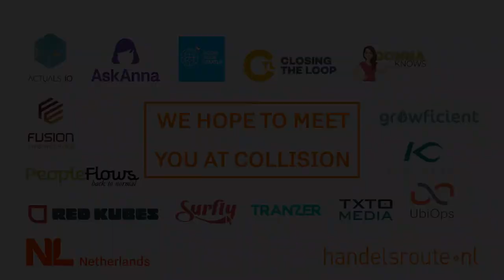Collision 2021 NL delegation - UbiOps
UbiOps is an easy-to-use deployment and serving layer for your data science code and machine learning / AI models that allows you to bring your data analytics live in the cloud and embed it in applications and services.